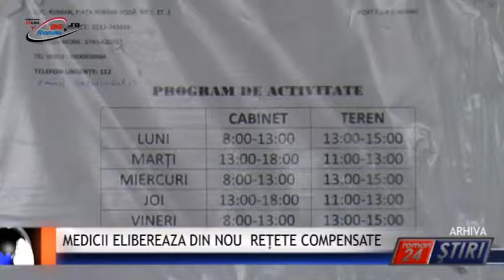MEDICII ELIBEREAZA DIN NOU REȚETE COMPENSATE